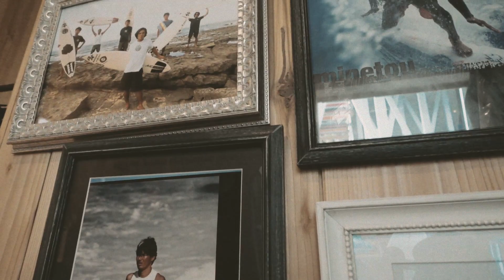BILLABONGCORE vol.1 HIROMICHI SOEDA part2